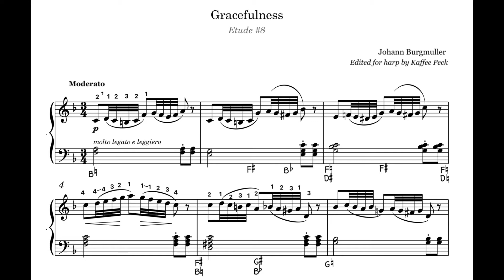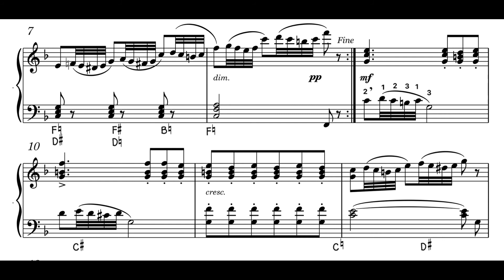Burgmuller Op. 100 Gracefulness for Harp Solo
From the 25 Progressive Pieces, Edited for harp by Kaffee Peck